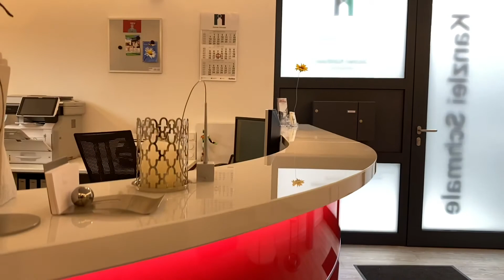Rote Empfangstheke in Witten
Hochglanz HPL